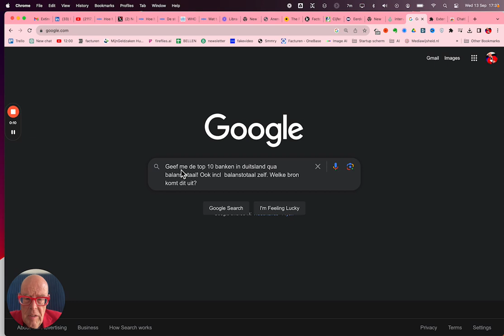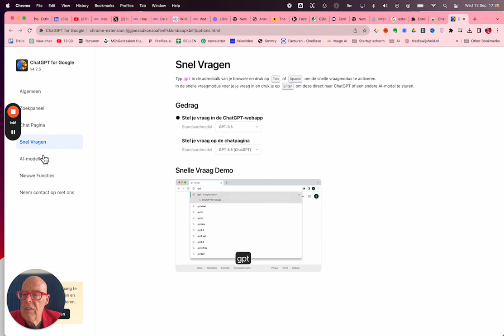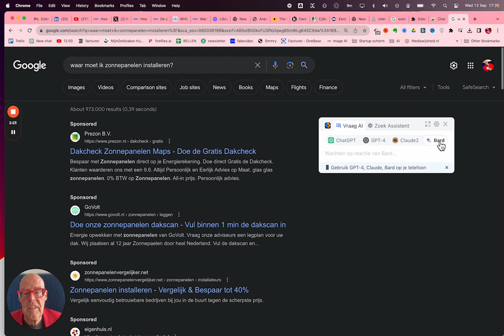Hoe integreer je ChatGPT en Bard met Google search.? Extensie die dit gratis eenvoudig doet.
Bing heeft Chatgpt geintegreerd. Met deze extensie werkt het eenvoudiger in Google.com. Naar de zoek resultaten zie je aan de rechterkant de resultaten van Chatgpt. Je gebruikt je eigen versie en het gebruik is gratis. Bij instellingen zou ik kiezen dat ik het alleen wil indien je een ? aan het einde van de zoekopdracht invoerd